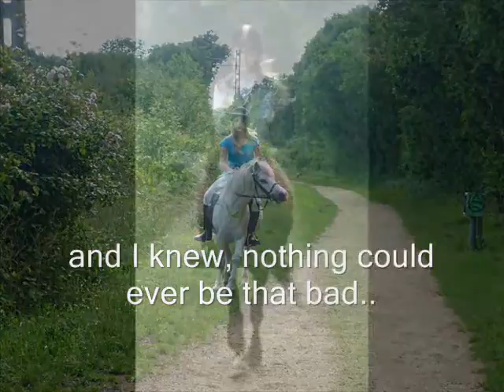The river flows in you..♥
Horses-
Toad - liver chestnut
Brighteyes - Grey

Riders-
liberty lawson
brooke cresswell

Made by myhorses4ever:)